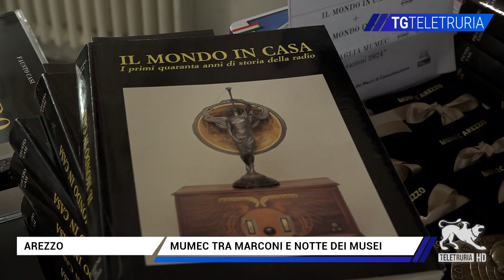Mumec tra Marconi e Notte dei Musei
Sarà un fine settimana ricco di iniziative per il Mumec di Arezzo, il Museo dei mezzi di comunicazione.